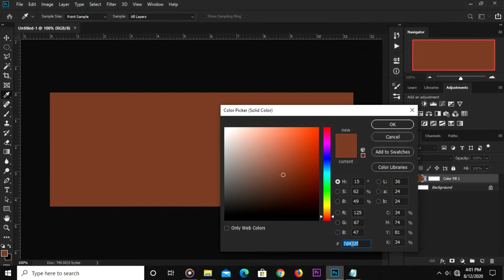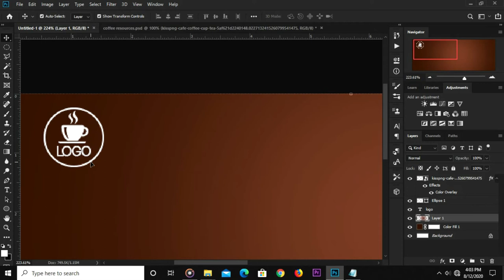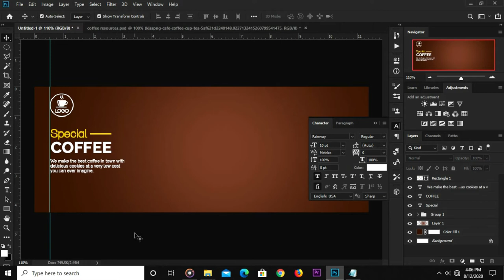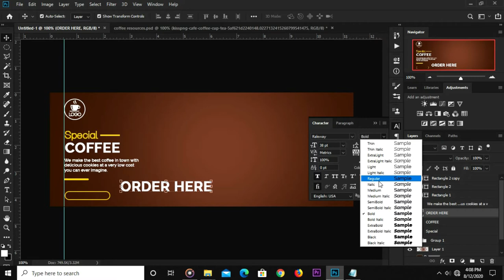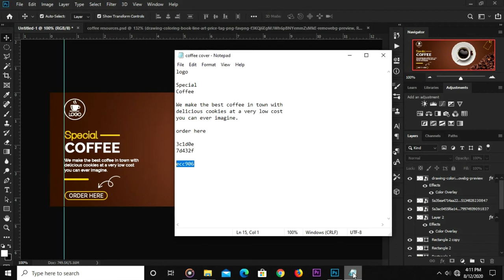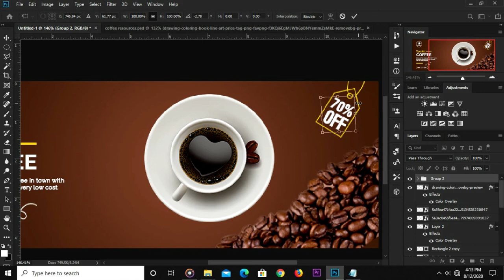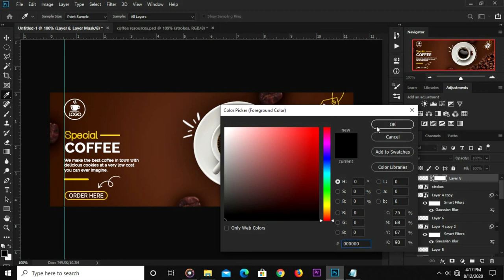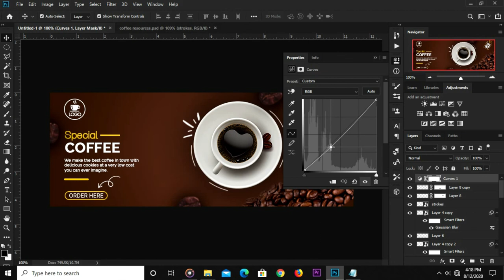How to Create a Facebook Cover (Banner) Design in Photoshop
In this Photoshop Tutorial, I am going to show you how to Create a Facebook Cover (Banner ) Design

Stay Blessed